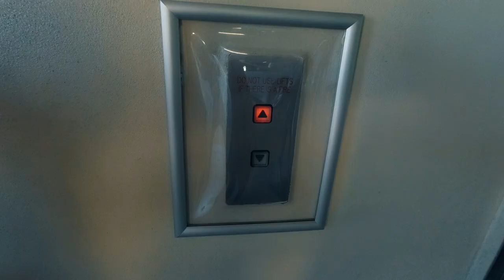The Stones Life - KT's EMOTIONAL BIRTHDAY - At Nanni's With A Stunning Bat Sunset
Its KT's 11th Birthday and with the arrival of Nanni Stone and Uncle Dame it was a good opportunity to give her a small unexpected party. A surprise gift gets her emotional with joy and the afternoon is greeted by a stunning display of fruit bats flying through the city during sunset.